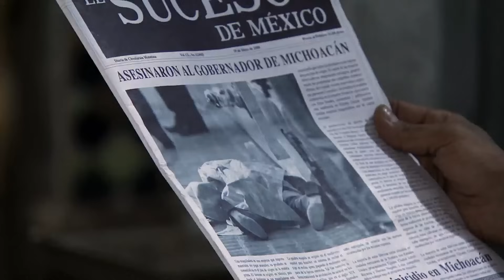El Señor de los Cielos, Temporada 3, Capítulo 63 | Aurelio negocia con los secuestradores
El líder de los secuestradores quiere entrar al negocio de Aurelio a cambio de la libertad de Luzma. Los Emes envían un mensaje a Ignacio y don Feyo se arma para combatirlos. Morejón le confía un secreto a Rivero.

Año 2006. Es el último período de la presidencia de Bush y Estados Unidos sigue en guerra contra el terrorismo. El Señor de los Cielos está preso en un bunker de la marina mexicana. Ha pasado meses encerrado entre cuatro paredes sin saber si es de día o de noche, soportando el duro castigo de torturadores que buscan sacarle los nombres y paraderos de sus cómplices. Pero Aurelio no ha abierto la boca, porque el verdadero dolor no lo siente en el cuerpo con cada golpe, sino por dentro, en su conciencia, por haber perdido su libertad, su imperio, la vida de Heriberto su primogénito, el cariño de sus hijas, de Mónica Robles y de todas las mujeres que lo amaron.

Pero lo peor aún está por suceder. En el momento en que cree que ya no tiene nada más que perder, Aurelio Casillas recibe el golpe más duro: Chacorta ha sido salvajemente asesinado. La inmensa conmoción lo despierta de su letargo y de su tristeza, porque entiende que si quiere cuidar a los suyos y vengar la muerte de su hermano, debe recuperar urgentemente la libertad. El problema es que para salir de esa celda no hay otra opción: El Señor de los Cielos deberá venderle el alma al diablo… y en este caso, el diablo es la ley.

A pesar de los esfuerzos que hace la ahora agente de la DEA, Leonor Ballesteros para extraditarlo a USA, Aurelio logrará negociar su libertad con Tim Rawlings, un miembro antiterrorista de la CIA, que impulsado por sus ambiciones personales, no tendrá escrúpulos para lograr el objetivo de llegar a la cima de ese organismo de seguridad.

De nuevo en las calles, pero trabajando para Tim como informante y encargado de ejecutar los “trabajos sucios” que él le asigna, Aurelio intentará paralelamente eliminar al sospechoso número uno de la muerte de su hermano y nuevo capo del crimen organizado mexicano: José María Venegas.

El impedimento para cumplir ese plan de venganza es nada menos que Rutila Casillas, que duda que el padre de su hijo recién nacido sea el autor de ese crimen y cree en la versión que el mismo Chema ha echado a rodar, en la que el responsable del atentado ha sido Tijeras, ahora capo de la producción de cocaína en Colombia.

En ese escenario plagado de sospechas y atrocidades, comenzará un juego de traiciones en el que Aurelio, motivado por la sed de venganza y queriendo recuperar el poder perdido, irá atravesando todos los límites. Organizará su entorno buscando darle respuesta a la declaración de guerra contra el narco que ha lanzado el nuevo presidente de México, Enrique Morejón, y también defenderse de la irrespetuosa amenaza de una nueva generación de crimen organizado, encabezada por el cartel de “Los EMES”.

el señor de los cielos, señor de los cielos 8, el señor de los cielos, aurelio casillas, señor de los cielos